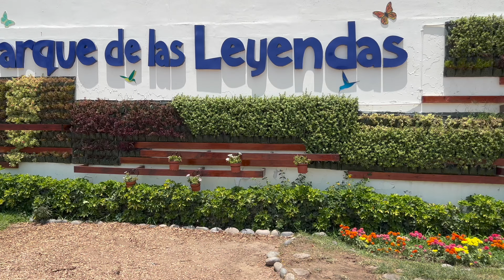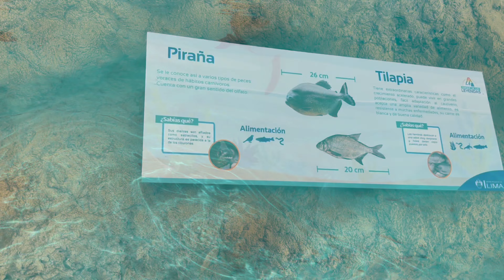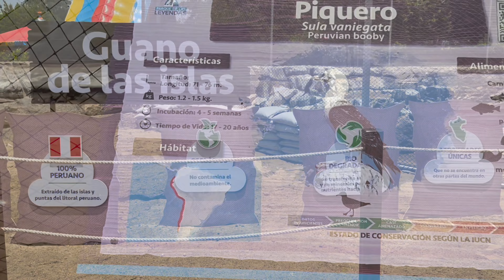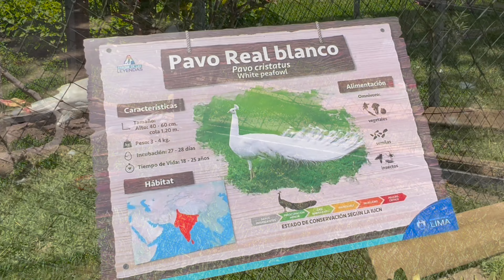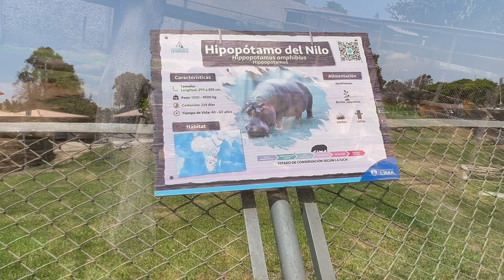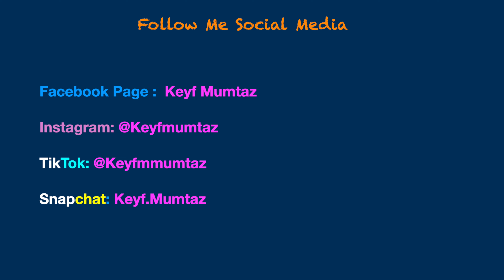Parque De Las Leyendas PRT (1)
Este video es para mis fans que me pidieron visitar el parque de las leyendas gracias por la recomendación chicos disfruté estar allí  muy divertido.😊

This video is for my fans who asked me to visit the park of legends thanks for the recommendation guys I enjoyed being there very funny😊